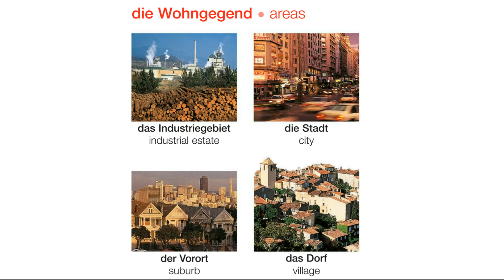Die Wohngegend | Deutsch lernen || Learn German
die Wohngegend
das Industriegebiet
die Stadt
der Vorort
das Dorf